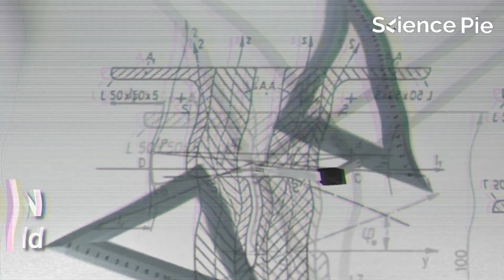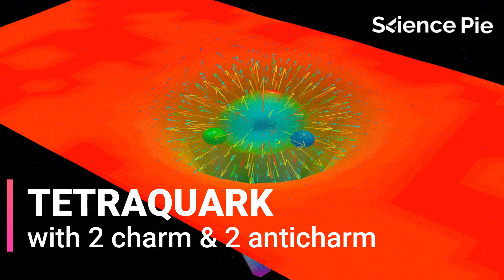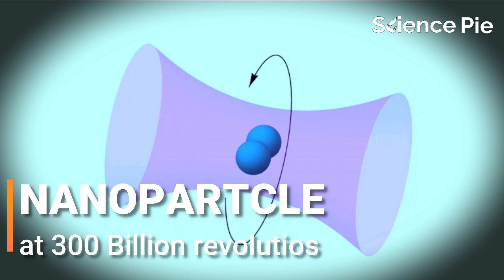Good Things From 2020 | 2020's Biggest Breakthroughs in Physics | Science & Technology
Here's Our Compilation Of Good Things in 2020

2020 would have totally not been worth it if we didn't have a single mission to our possible future home. Yes! we are talking about Mars. We launched Perseverance Rover on July 30, 2020 which is on its way to Jezero Crater and will touchdown on Feb 18, 2021.

Teleportation might still be a topic of Science Fiction for us, but this year we found out that Quantum teleportation is a completely different story. Last year we teleported photons but this year scientists from the University of Rochester and Purdue demonstrated quantum teleportation using electrons.

Well, this Universe is full of mysteries but now we have one less to worry about. University of New South Wales in Australia solved a quantum mystery this year- by controlling the spin of individual atoms using an electrical field, rather than a magnetic field aka nuclear electric resonance.

Talking of discoveries, we discovered something exotic this year. A new Tetraquark particle is made up of four quarks of the same flavor, two charm quarks, and two charm antiquarks. If this doesn't sound exotic, I don't know what does!

We, humans, are mere animals and we gain pleasure in small things, even better if they are spinning! This year we made a nanoparticle spin at a record-breaking speed of 300 billion revolutions per minute in a vacuum. This either shocked you or brought a smile on your face.

Talking of 2020, many couples had to endure a long-distance relationship in this lockdown, yet they remained entangled with each other. Not so unlike the quantum memories which Scientists entangled over a distance of 50 kilometers in a coiled fiber cable.

The vaccines produced by Pfizer/BioNTech and Moderna against Coronavirus disease 2019 became the first vaccines developed using Messenger RNA and mark the fastest vaccine development and approval, taking only 10 months

The Chinese spacecraft Change's 5 successfully landed on the surface of the moon in 2020, followed by returning to Earth with lunar samples on 16 December. It was China's first sample-return mission and the first lunar sample-return mission since the Soviet Union's Luna 24 in 1976. Which is pretty amazing.

To address a different ecological crisis, scientists engineered plastic-eating "super-enzymes" that can break down bottles in days. The enzymes break down a common type of plastic called polyethylene terephthalate (PET) — used in single-use bottles as well as clothing and carpets — into its chemical building blocks.

Reaching beyond Earth, SpaceX launched the world's first crewed commercial spaceflight, rocketing two NASA astronauts to orbit aboard a Crew Dragon spaceship. The mission was a test to prove SpaceX's human-spaceflight abilities. The Crew Dragon capsule carried Bob Behnken and Doug Hurley to Earth's orbit and docked to the International Space Station.

Footage Credits: Pixabay.com, Pexels.com, NASA